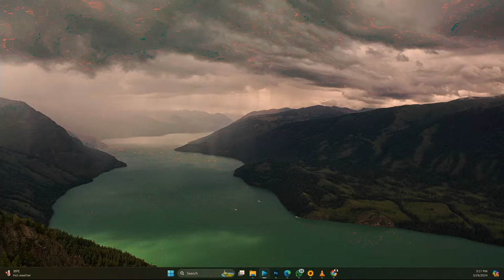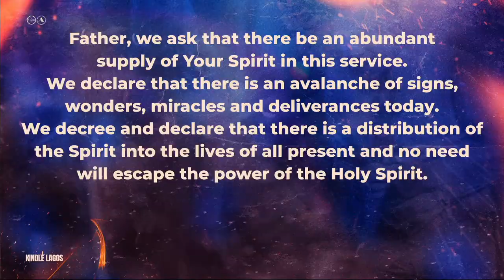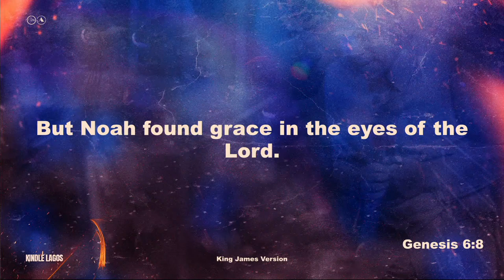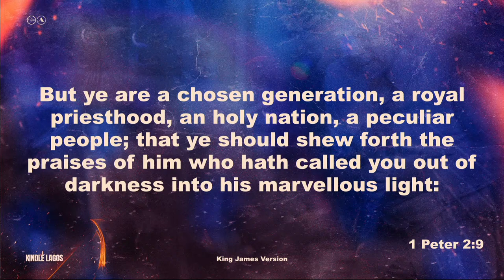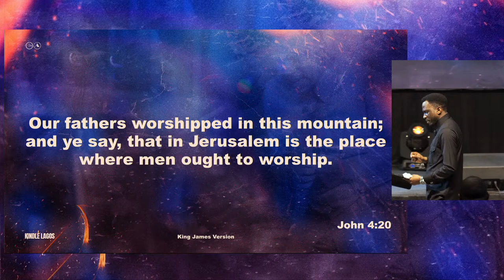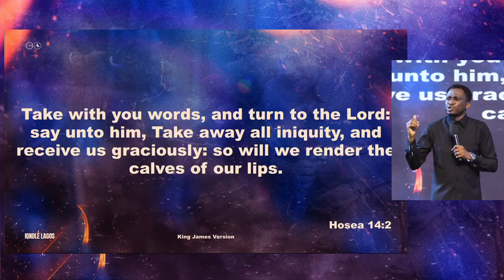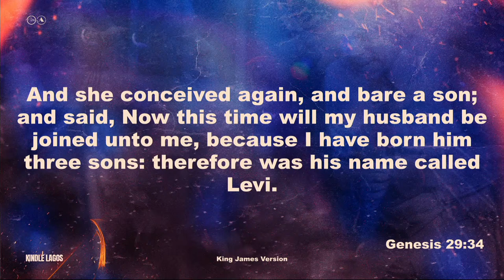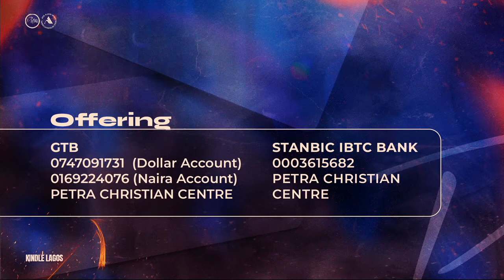Kindle Lagos | Pastor Ayo Ajani | Petra Christian Centre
Petra Christian Centre

If you would love to share your testimony, kindly send it in

​If you are new to Petra Christian Centre, we would love to meet you! and we will follow up with you.

If you have just made a decision for the Lord, we would love to help you grow. Share your details with us and we will follow up with you.

​If you’d like to join us as we give, Kindly use the details below:

Pay with a short code on your mobile phone
Direct transfer to our Zenith Bank Account  : *966*amount* 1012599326#
Direct transfer to our Guaranty Trust Bank : *737*amount*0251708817#

Online Transfer
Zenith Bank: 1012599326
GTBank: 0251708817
Account Name: Petra Christian Centre

If you would like to get any of our messages on the go, kindly visit our Telegram @officialayoajani